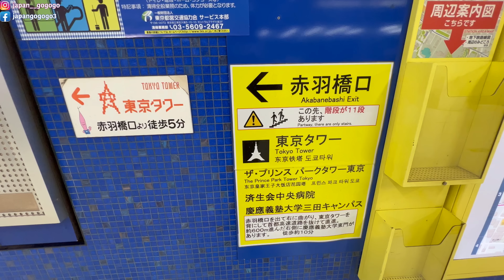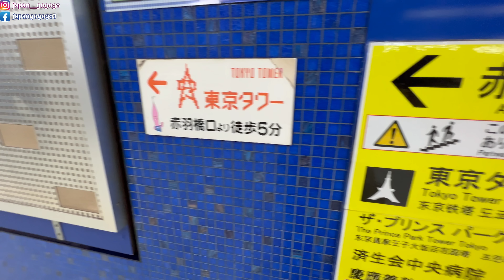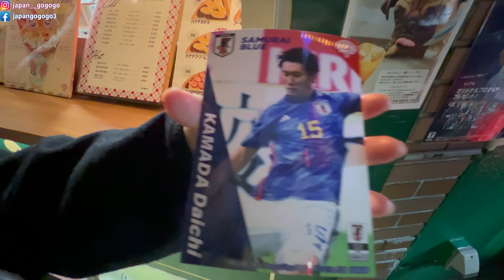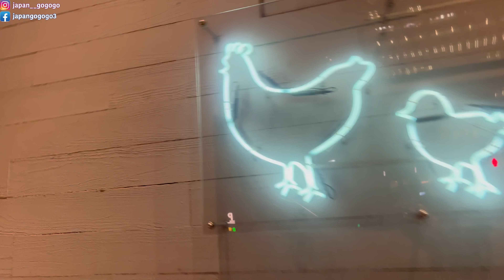【VLOGMAS 2022 DAY 1】東京鐵塔超罕見「武士藍點燈」應援世界盃日本隊｜六本木燈飾 聖誕市集｜超高質雞串店｜日本菇菇菇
vlogmas第一日當然要3菇齊集！今個12月有3菇陪住菇兒～敬請期待我們（盡可能）每日出片！

1. 留言鬧爆朱菇奶可以有機會獲得日本足球員相片一張
2. 餐廳資訊:
YAKITORI TORIYAMA ROPPONGI
東京都港区六本木４-4-2 ヒルサイドパレス六本木 1F

*follow菇咪咪！

*follow朱菇奶
想安全上網猶如有金菇罩護體？
可享有30天內無條件退款！優惠代碼：japangogogo

【日本菇菇菇會員制】
會員分為金菇、銀菇、銅菇三個級別～
謎之聲：嘩～做會員一定貴到hihi～

無啲咁既樹！最親民價格既「銅菇」只需要30蚊！
為起每日只需要一蚊雞，就可以用菇菇菇今集努力手畫既會員專用貼圖！抵到爛！

如果你係資深菇兒，就千祈唔好錯過「銀菇」喇！
我哋為「銀菇」會員開咗個Telegram「菇兒丸」，那就可以時時刻刻不分你我相隔多麼遠～～～
菇兒同菇菇菇可以日日夜夜秒秒圍爐吹水！「銀菇」一個月會費300蚊！每日都只係10蚊有時仲有找！（2月除外sorry）

仲有大慈善菇「金菇」（倫敦菇價為400蚊）！除咗可以享有銀菇、銅菇既服務之外，仲有我地既美術指導朱古力為你設計一個個人金菇頭像！

已經有唔少為善不甘後人的善長人菇加入，你仲等咩啊，仲唔快啲行動！